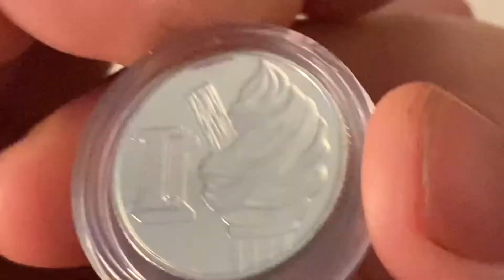I for Ice cream 10 pence British coin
15 April 2021

Ice Cream, with a flake, alongside the letter ‘I’

Music
iMovie
Themes
Bright